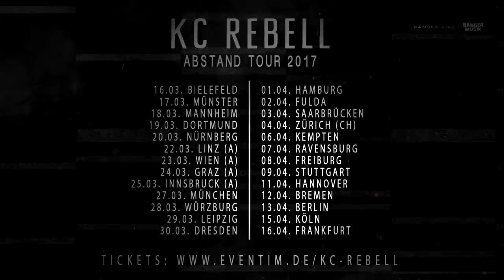KC Rebell ✖️ ABSTAND ✖️ [ official Album Teaser ] prod. by Juh-Dee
✖️►"Λ B S T Λ N D" Amazon  [ Rebell Army BoX Set ]

✖️►"Λ B S T Λ N D" vorbestellen  [ alle Links ]

// Λ B S T Λ N D // das Album erscheint am 25. November 2016

Album Teaser zum neuen KC REBELL Album Λ B S T Λ N D

✖️► KC Rebell auf Snapchat:
kcrebell.45

Teaser Video wurde produziert von: SHAHO CASADO
[ STORY // DIRECTOR // KAMERA // SCHNITT // COLOR ]

Producer: Shaho Casado
Organisation: Koko.rsl
Set Assistenten: Adrian Meschi, Abdurrahman Kertmen, Manuel Secic, Bilal Hadzic

Album Teaser wurde produziert von Juh-Dee

Banger Live präsentiert:
KC Rebell Live Λ B S T Λ N D //  Tour 2017

16.03. Stereo, Bielefeld
17.03. Skaters Palace, Münster
18.03. Maimarktclub, Mannheim
19.03. FZW, Dortmund
20.03. Der Hirsch, Nürnberg
22.03. Posthof, Linz (Österreich)
23.03. Flex, Wien (Österreich)
24.03. PPC, Graz (Österreich)
25.03. Music Hall, Innsbruck (Österreich)
27.03. Backstage, München
28.03. Posthalle, Würzburg
29.03. Täubchenthal, Leipzig
30.03. Reithalle, Dresden
01.04. Große Freiheit 36, Hamburg
02.04. KUZ Kreuz, Fulda
03.04. Garage, Saarbrücken
04.04. Dynamo, Zürich (Schweiz)
06.04. kultBOX, Kempten
07.04. OberschwabenKlub, Ravensburg
08.04. Zäpfle Club, Freiburg
09.04. Im Wizemann, Stuttgart
11.04. Capitol, Hannover
12.04. Aladin, Bremen
13.04. Huxleys, Berlin
15.04. E-Werk, Köln
16.04. Batschkapp, Frankfurt am Main

und 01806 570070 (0,20 Euro/Min., Mobilfunk abweichend) sowie an den bekannten Vorverkaufsstellen.